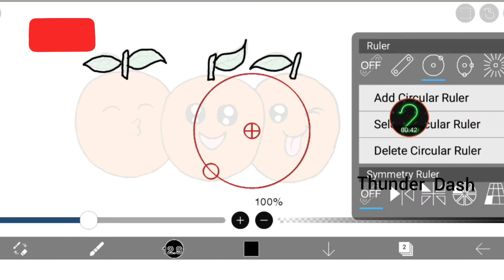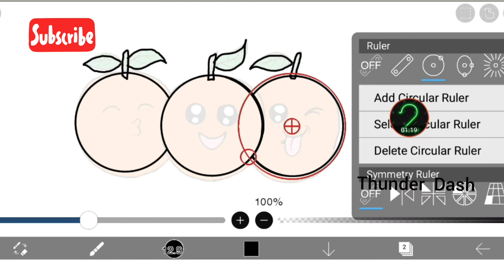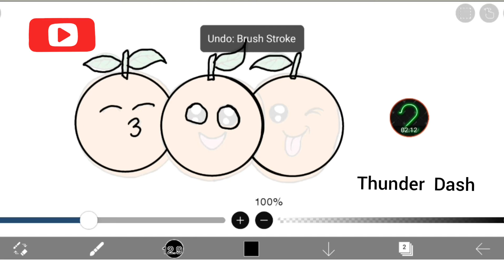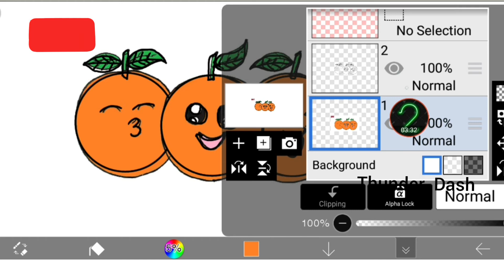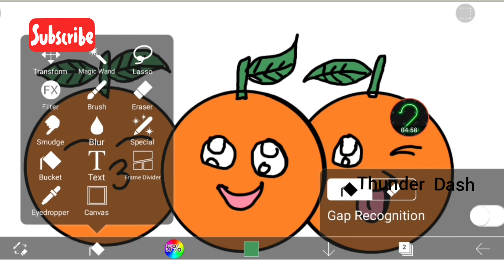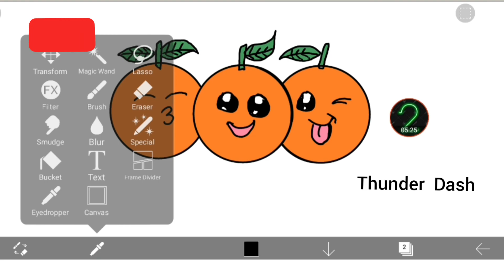How To Draw Orange | Easy Draws | Orange Sketching